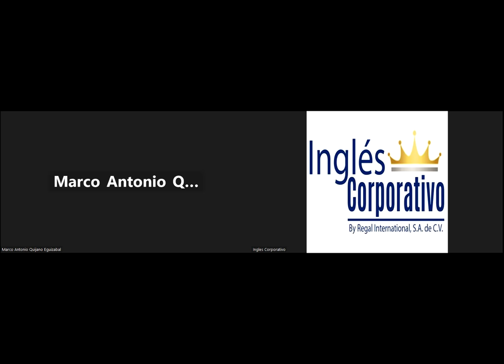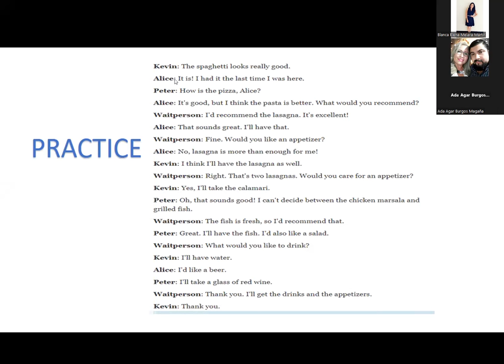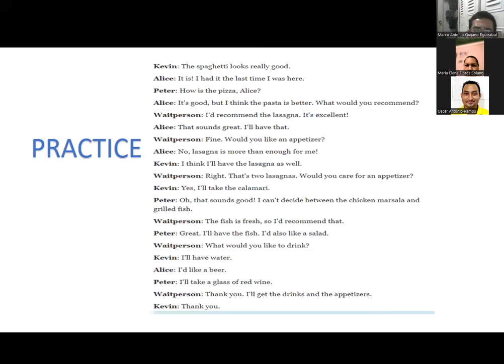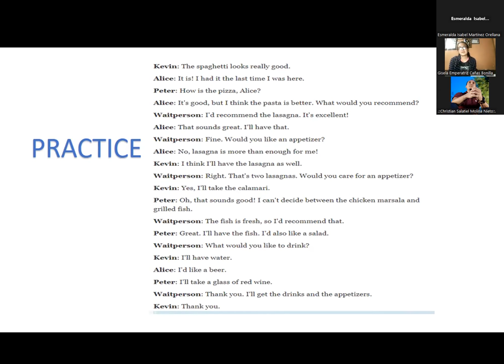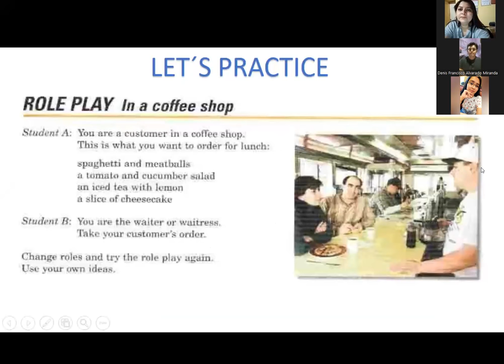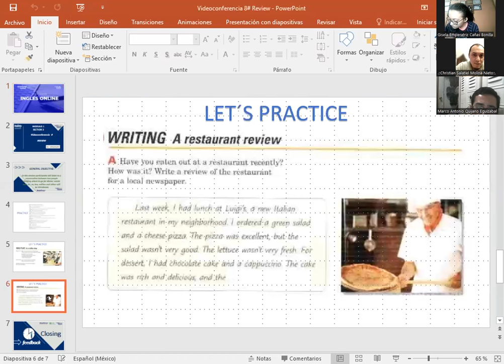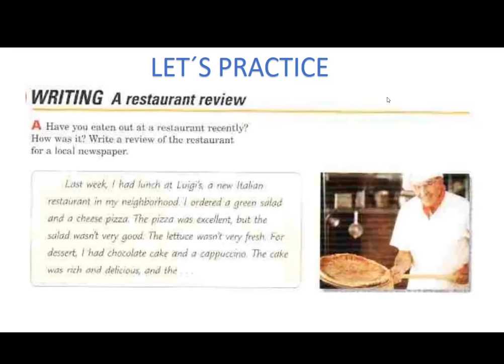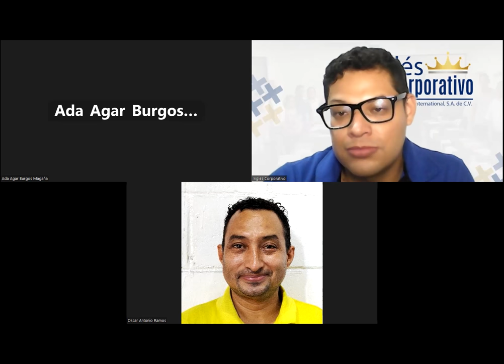Class 8-27-01-2023-FI-REGA-107- García García-Review